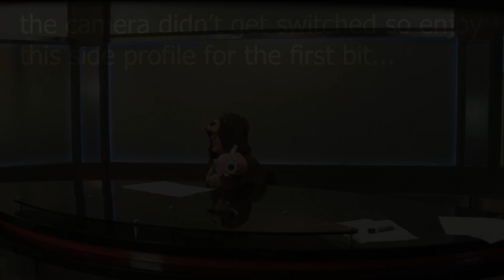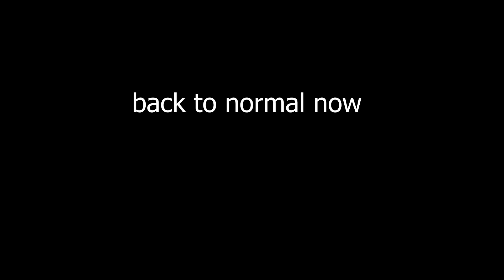TOTM HALLOWEEN | SHORT(AND SWEET)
THIS SHOW IS DEDICATED TO BLUES NEWS BECAUSE THEY ARE JUST BETTER... AND WE STOLE SUNNY'S FACE